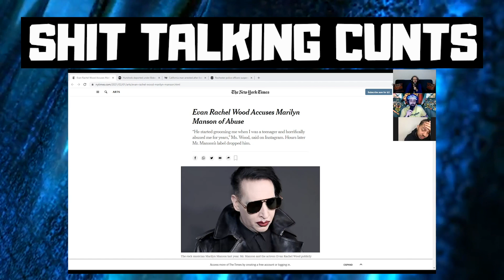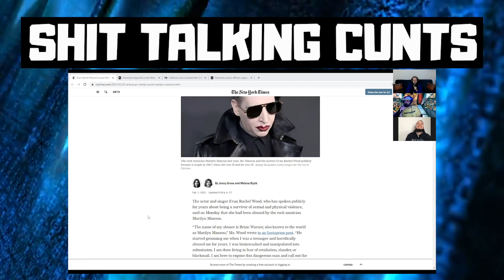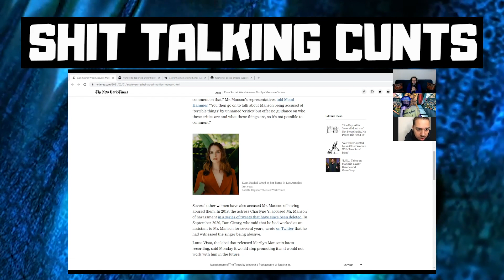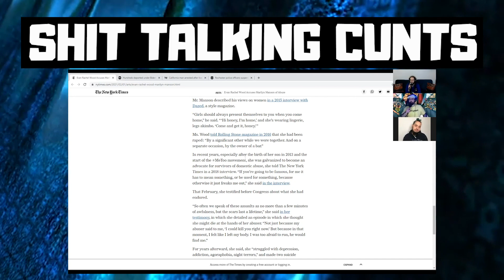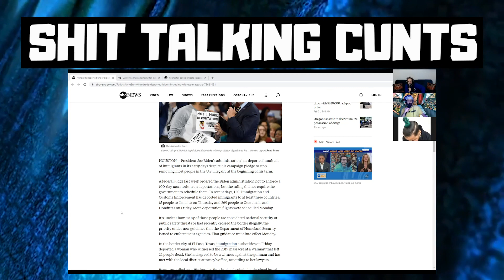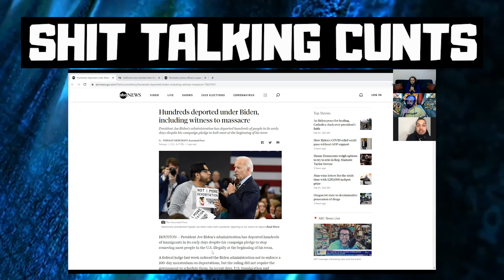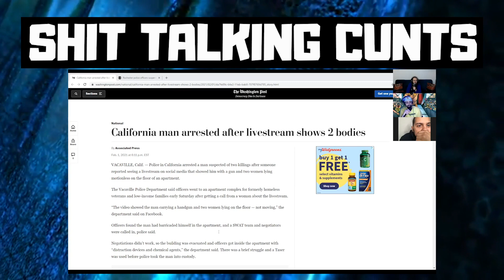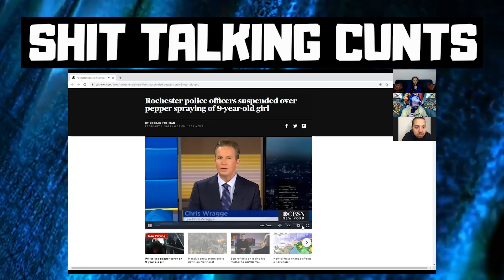STC #160 - I Destroyed Jeff Bezos - Dabbin Aladdin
The Shit Talking Cunts Podcast!  What's up Cunts! Tonight we have on the Champ Dabbin Aladdin again!  We talk about his recent bout with Jeff Bezos, we play some Good Cunt Bad Cunt, and some new Am I Gross! Get ready for an offensive, stoned, & drunk journey of shit talking.